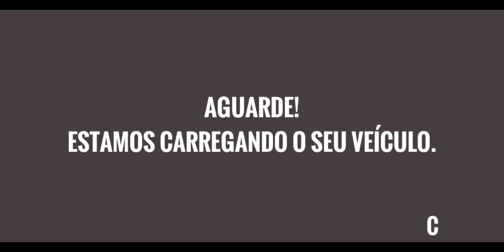Nas Estradas do Brasil 2021 truck simulator short #11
Nas Estradas do Brasil 2021 truck simulator short 11Nas Estradas do Brasil 2021 truck simulator short 11Nas Estradas do Brasil 2021 truck simulator short 11Nas Estradas do Brasil 2021 truck simulator short #11